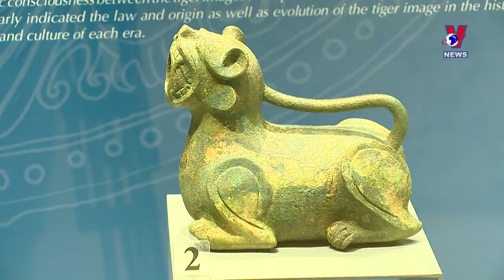Exhibition showcases tigers in ancient Vietnamese art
An exhibition highlighting tigers in ancient Vietnamese art has opened recently at the Vietnam National Museum of History.